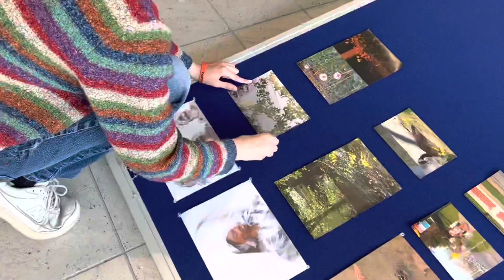Senior art show 2023 ￼